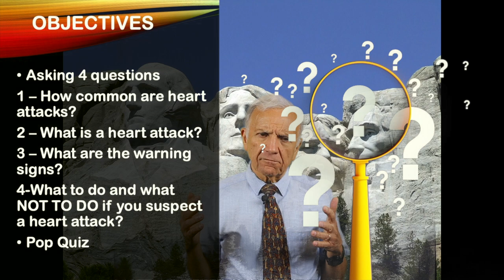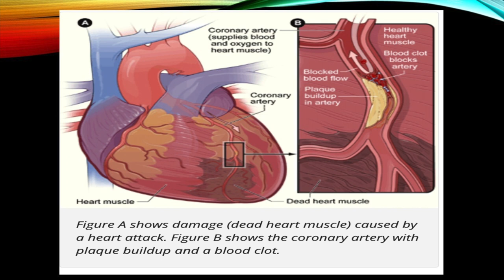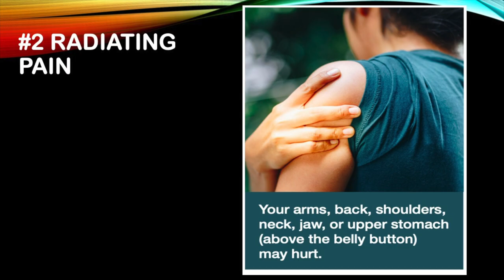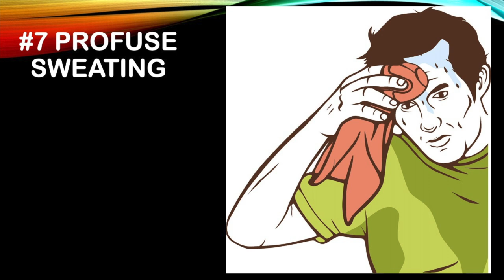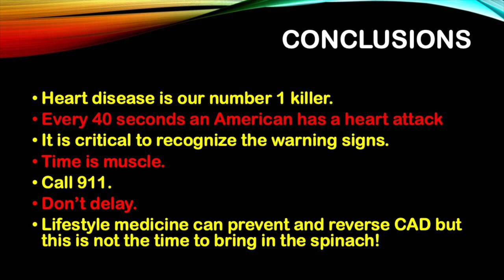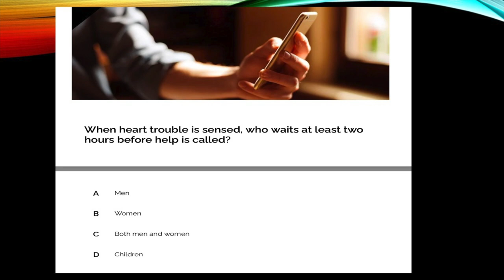TOP 10 WARNING SIGNS YOU ARE HAVING A HEART ATTACK.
TOP 10 WARNING SIGNS YOU ARE HAVING A HEART ATTACK. Today I am putting on my cardiology hat and we're going to look at what is killing us. Heart attacks and we are asking four questions
1-How common are heart attacks?
2-What is a heart attack?
3-What are the warning signs?
4-What to do if you suspect someone is having a heart attack?
 What not to do is critical. It could make a difference between living and dying!
 Heart disease has been our number one killer since the Spanish flu in 1918! Even in 2020 Covid took the number 3 spot after heart disease and cancer.
One in three Americans will die of heart disease!
Every 40 seconds an American has a heart attack!
And did you know heart disease could be prevented?
What are you waiting for? Let’s take control

0:00 Introduction
0:23 Objectives
1:15 What is a heart attack?
1:57 Top warning signs of a heart attack
3:39 Cardiac arrest
4:31 Conclusions
5:07 Quiz time If you find this information helpful please subscribe.